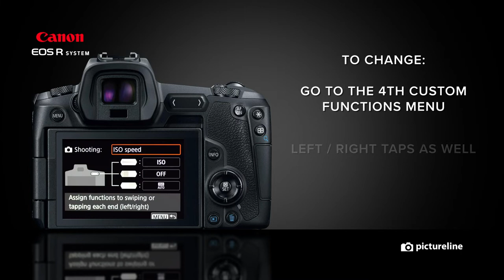Canon EOS R - MULTI-FUNCTION BAR - Customization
A breakdown of what the Multi-function bar on your Canon EOS R is, what it does, how it works, and how to customize it.

The Multi-function bar can be used to control ISO, white balance, movie-mode settings, focus checking, playback, and multiple other customizations.